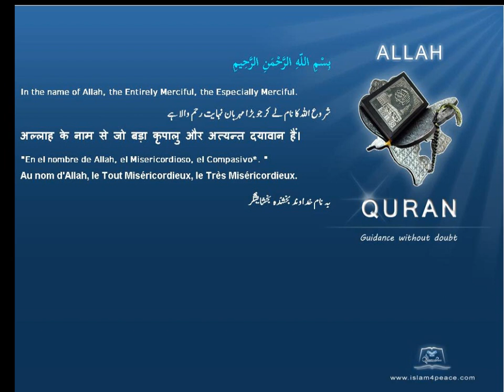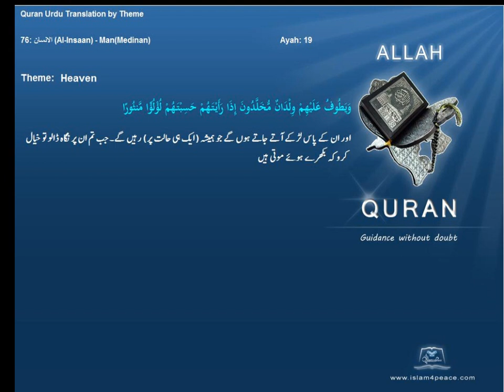جنت Heaven قرآن مجید اردوموضوع کے ساتھ